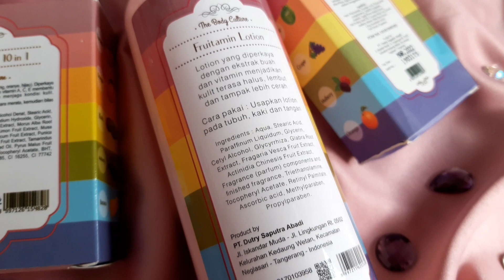Review Skincare & Bodycare Buah-buahan | Untuk Kulit Ekstra Kering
Assalamualaikum. Di video ini aku mereview salah satu produk perawatan Indonesian Local Brand. Produk ini unik banget karena mengandung ekstak buah-buahan. Selamat menonton!

Jangan lupa tinggalkan kritik dan saran, serta request video selanjutnya, terima kasih!